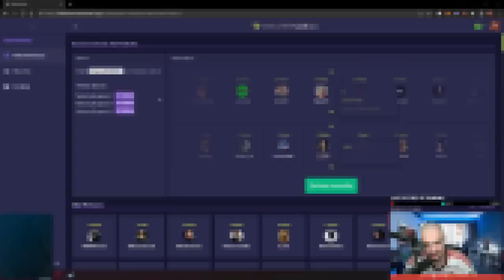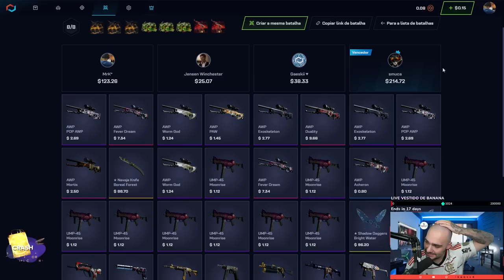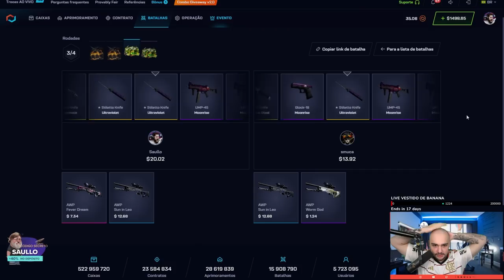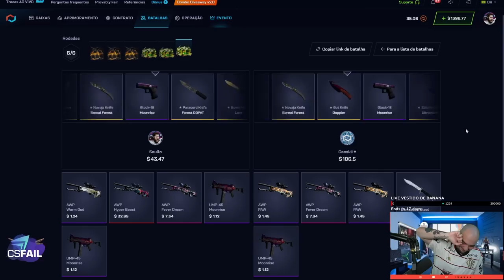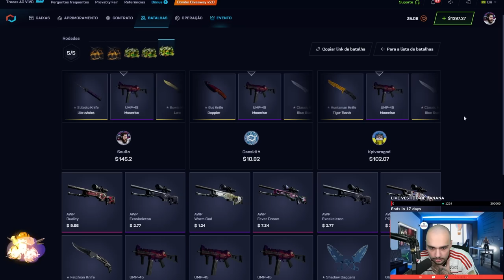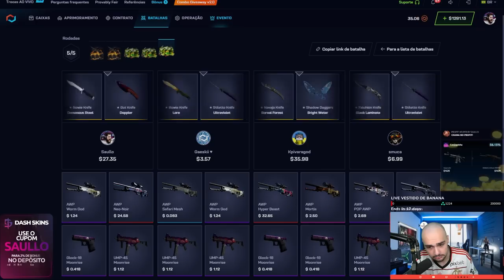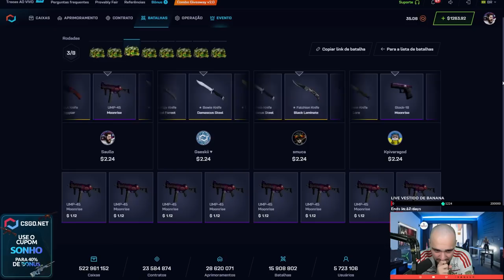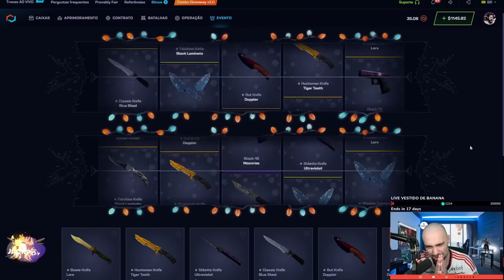Ganhamos 16 FACAS nessa CAIXA BUGADA 🤑🤑 ( BATALHA vs INSCRITOS )